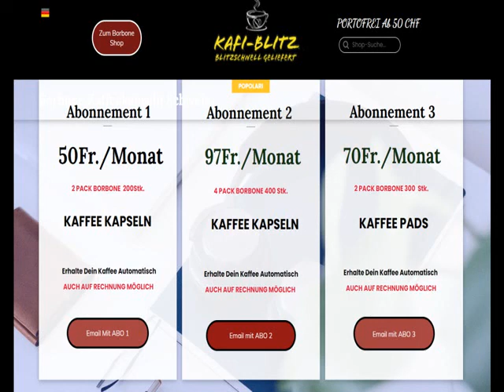BORBONE SHOP SCHWEIZ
在瑞士供應替代 Nespresso 的咖啡膠囊。Nespesso 兼容咖啡膠囊，更便宜更好。
Nespresso 膠囊、cialde 和咖啡膠囊。良好的咖啡味道，廉價的 Nespresso 兼容替代品，快速且廉價地交付。
如果您也想從我們的 Nespresso 替代咖啡膠囊訂閱中受益，我們將很高興。訂購您的奈斯派索咖啡
今天兼容的咖啡膠囊，親眼看看。 KafiBlitz.Shop 是瑞士最初的 KafiBlitz
Nespresso 替代品提供快速可靠的咖啡膠囊。